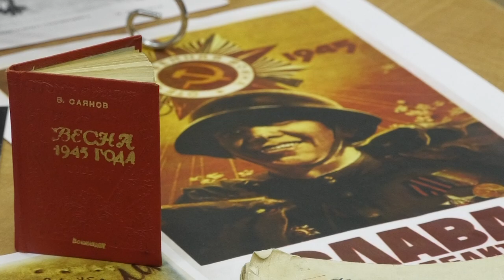Мероприятия смарт-каникул «Нешкола» проходят в библиотеке имени Маяковского